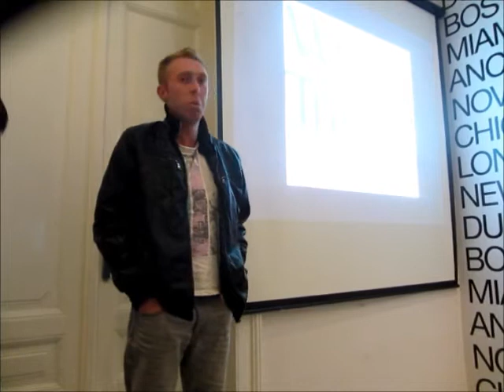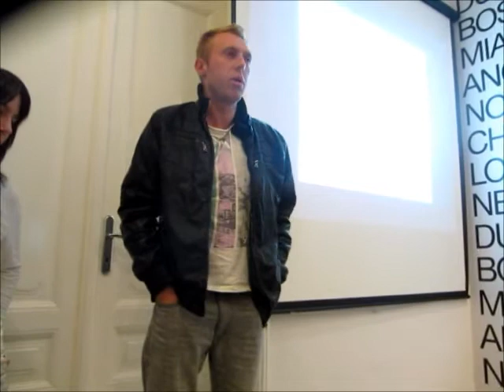Iskustva studenata -2014- Lake George, New York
Work and Travel GROUP
Iskustva studenata učesnika Summer Work and Travel 2014 programa
(Oktobar 2014., prostorije Work and Travel GROUP-a)